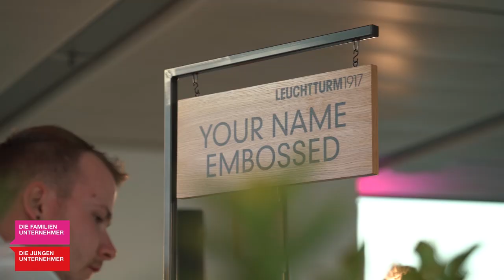DIE FAMILIENUNTERNEHMER in Hamburg: Familienunternehmer des Jahres 2019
Wie jedes Jahr haben DIE FAMILIENUNTERNEHMER und DIE JUNGEN UNTERNEHMER auch 2019 wieder den Familienunternehmer des Jahres mit dem "Schalthebel der Wirtschaft" ausgezeichnet. Dieses Jahr ging der begehrte Preis an Kurt, Axel und Max Stürken aus Geesthacht. Das Vater-Sohn-Gespann leitet die Leuchtturm Gruppe, ein mittelständisches Familienunternehmen der Konsumgüterindustrie, das 1971 gegründet wurde. Über 200 Gäste kamen aus der norddeutschen und Hamburger Wirtschaft, Landespolitik und Institutionen, um sich die exklusive Business-Gala über den Dächern von der Hansestadt direkt am Hafen nicht entgehen zu lassen.
Erfahren Sie mehr über unseren Verband auf Landes- und Regionalebene. Hamburg hat viel zu bieten

Familienunternehmen sind das Rückgrat der Sozialen Marktwirtschaft. Wir denken in Generationen und nicht in Wahlen oder Quartalen. Und wir haften für unsere wirtschaftlichen Risiken. Deshalb handeln wir nachhaltiger!

DIE FAMILIENUNTERNEHMER sind die Interessenvertretung für Familien- und Eigentümerunternehmer in Deutschland. Unsere ehrenamtlichen Familienunternehmer setzen sich gegenüber Politik, Gesellschaft und Medien für unsere Familienunternehmen ein. Weitere Informationen zu unserem Verband finden Sie auf unserer Homepage

Sie sind Familienunternehmer/-in und interessieren sich für eine Mitgliedschaft?

Übrigens sind DIE FAMILIENUNTERNEHMER auch auf Twitter und auf Facebook.